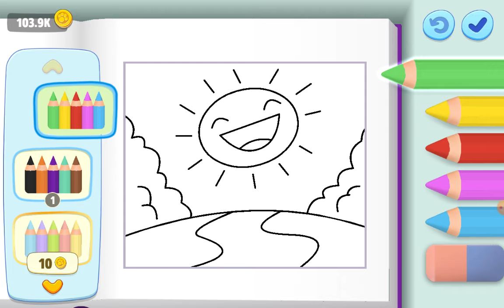My Talking Tom And Friends All Activities (Delayed Audio)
Activities List:
0:00 Intro
0:38 Plant Grower
1:22 Telescope
2:50 Soccer
4:09 Basketball
5:15 Picking Out Food/Cutting Plants
5:38 Bathing/First Aid
8:00 Toilet/Sink
8:54 Cooking And Eating
10:06 Ballons
11:36 Teddy Bear
12:31 Microscope
13:00 Microphone
13:57 Guitar
15:37 Album
15:57 Marbles
18:32 Clothing
19:11 Sanbox
20:55 Tire Swing
21:15 Painting
23:24 Treehouse
26:09 Pool
31:05 Skateboard
31:34 Outro